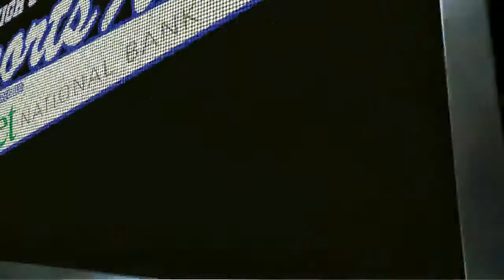10/5/19 High School Sports Xtra: Xceptional Student Athlete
West De Pere senior Jamozzy Skenandore tested his game on one of the best golf courses in the country, Pebble Beach, thanks to the First Tee program. Now he turns the lessons learned playing alongside the pros into success during his final year of high school golf. Local 5 Sports' Eric Boynton has his story in this week's Xceptional Student Athlete report.